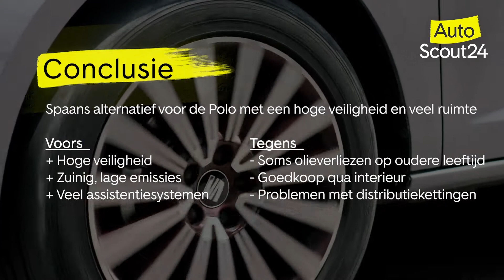Seat Ibiza AutoScout24 NL